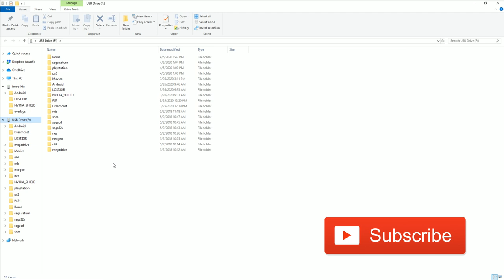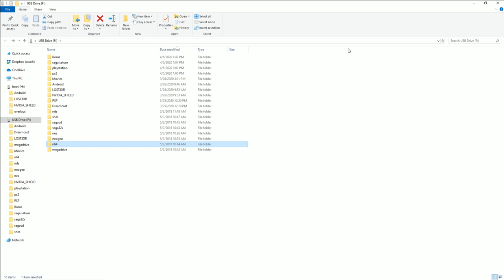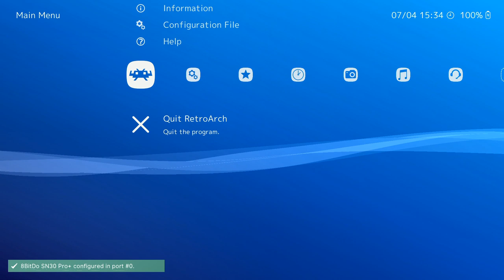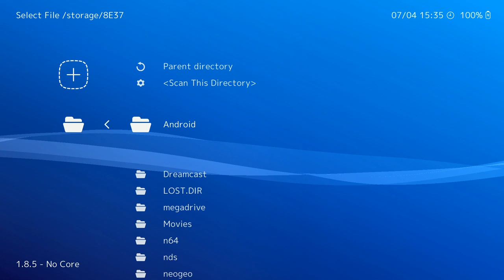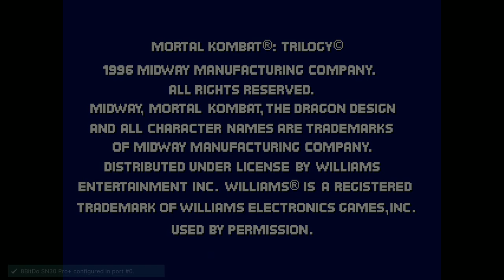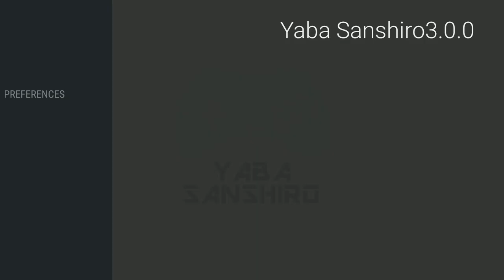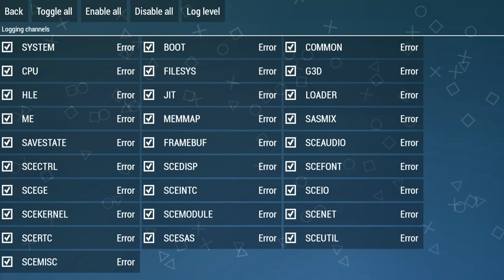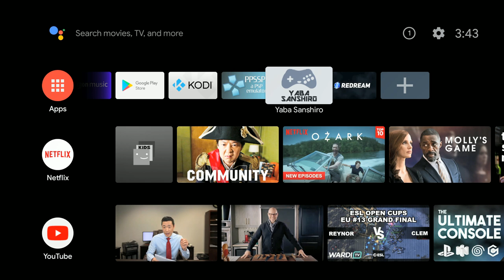How To Setup Emulation on The Nvidia Shield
Step by step guide on how to setup your 2019 Nvidia Shield for emulation. This is the completely free method. You can play atari, nintendo, sega, sony psp, sega saturn, playstation, nintendo 64, dreamcast and more!

Nvidia Shield (on sale!)
512gb micro sd

512gb micro sd
400gb micro sd
256gb micro sd
128gb micro sd

-- Preferred Controllers --
8BitDo Flagship
Do Everything Wireless Controller
Slick Controller Wi U
Most Compatible

Good light
Nice SLR Camera